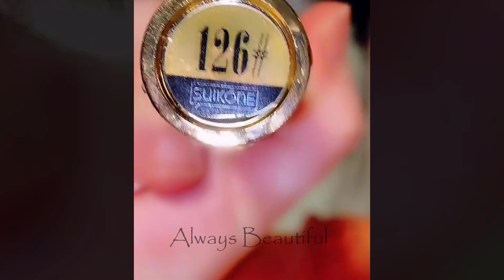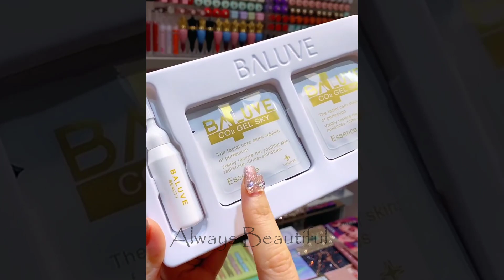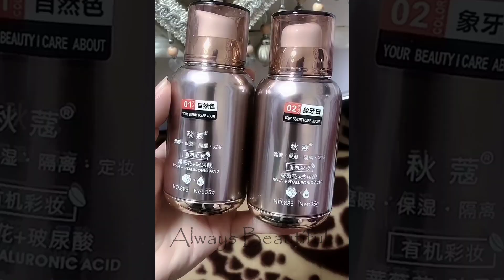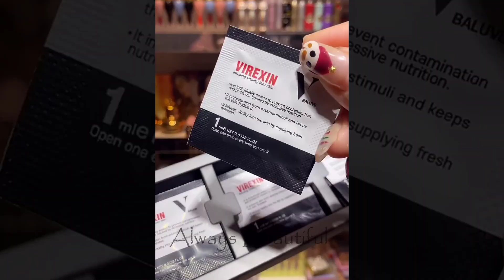Top Trending Makeup Videos💜Easy Makeup 2021 | Part 82 | 2021年の美しいメイクトレンド